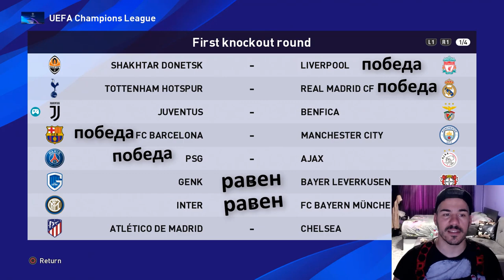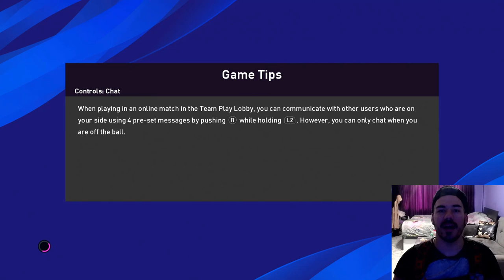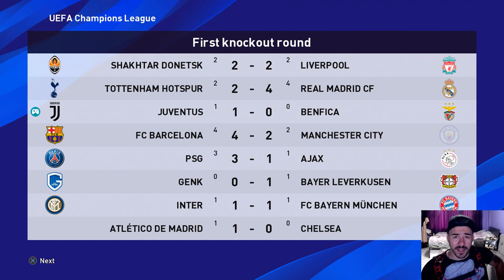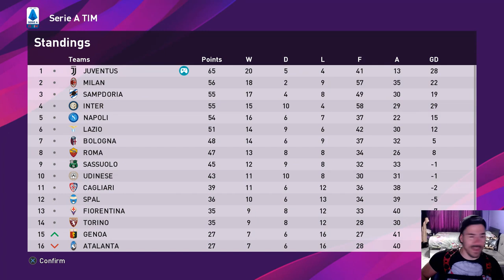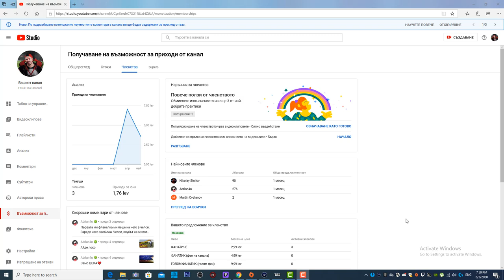ФАНАТИКА СЕ ЗАВРЪЩА В ШАМПИОНСКА ЛИГА / ИГРАЕМ НА 3 ФРОНТА #60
Моля да цъкнете тук (нищо повече, просто всяко кликване ще допринесе за по-бързото развитие на сайтът)

ЧАКАМ ВИИИИ !!! : )))